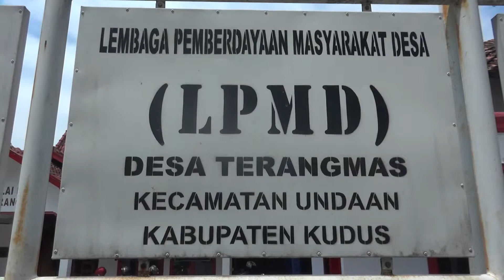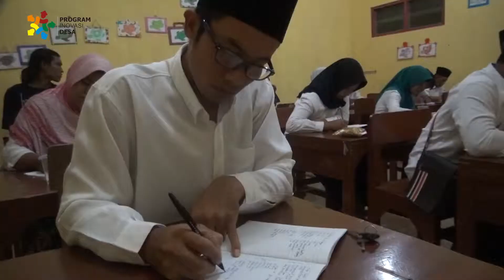PROGRAM INOVASI DESA (PID) DS. TERANGMAS UNDAAN KUDUS